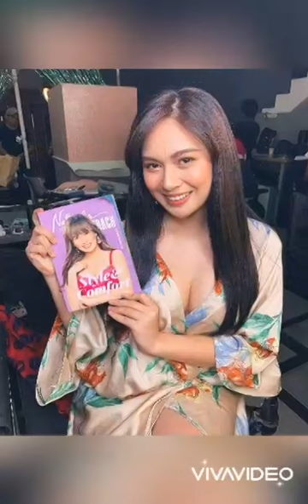Yen santos overload